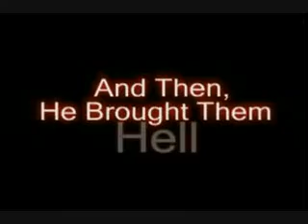Fiddler on the roof trailer edited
Cut and paste video for promotion of this movie in church.

and